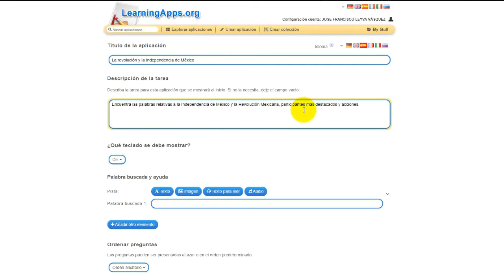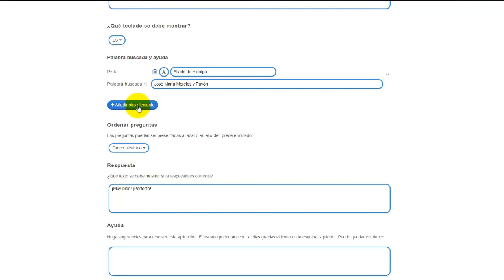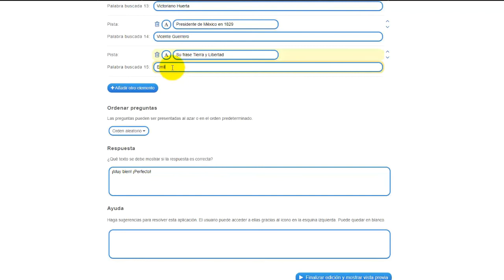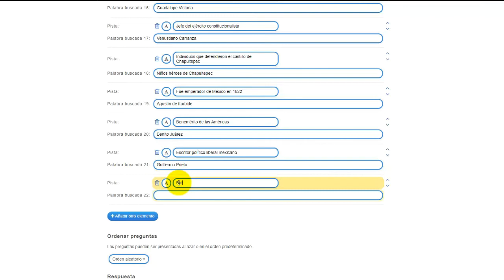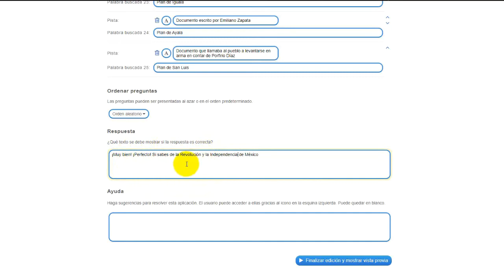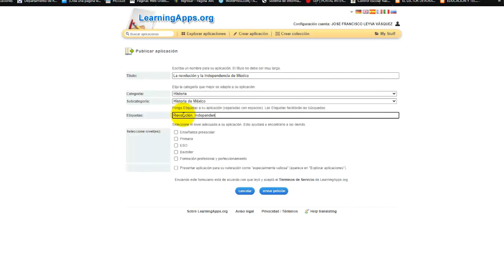El ahorcado en plataforma LearningApps